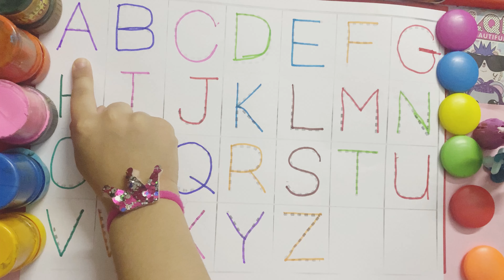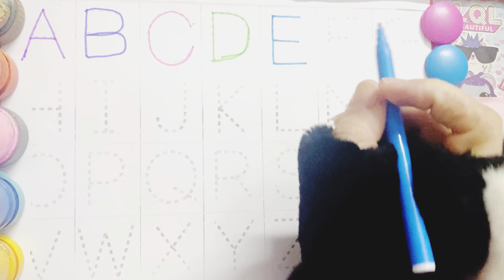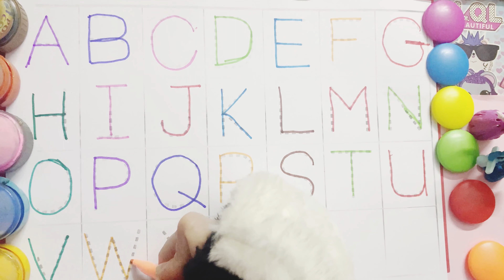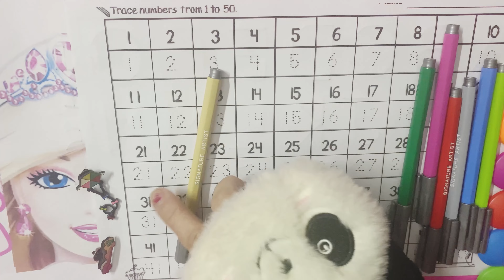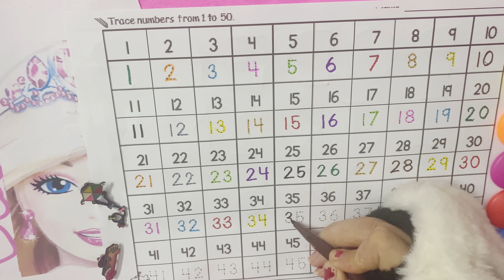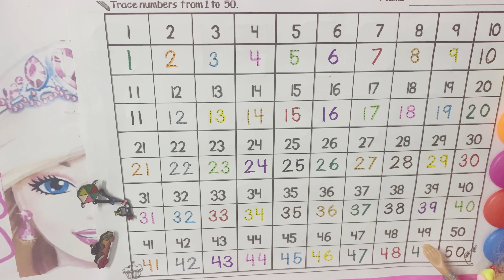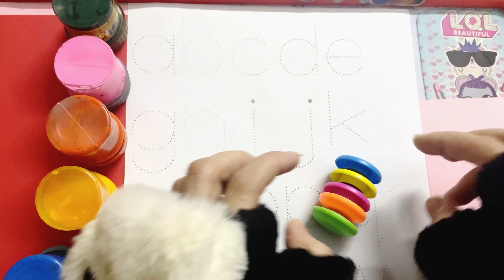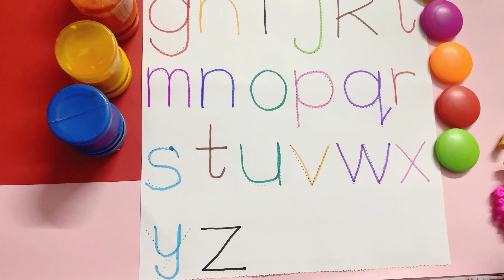[Compilation] A to Z alphabets in English for kids and toddlers, 1 to 50 number counting, super easy